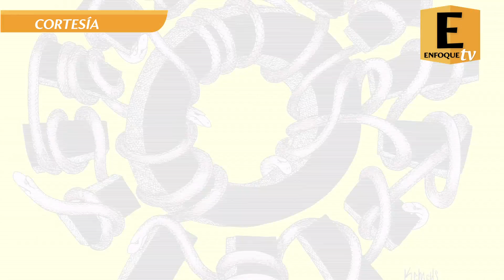EL TRAJE CONTRA EL ÉBOLA EN EXCLUSIVA PARA ENFOQUE | LAS BREVES CON ENFOQUE 31/10/2014